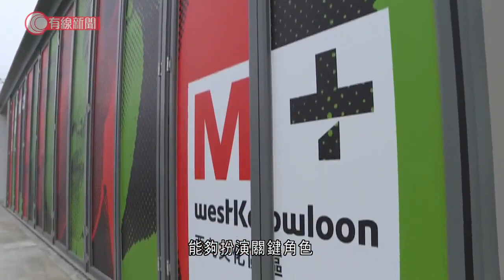唐英年續任西九董事局主席 任期兩年、下月生效 - 20210903 - 港聞 - 有線新聞 CABLE News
【有線新聞】政府再委任唐英年做西九管理局董事局主席，任期兩年，下月生效。唐英年2017年開始擔任董事局主席再獲委任後，任期延至2023年。行政長官林鄭月娥指，西九文化區過去兩年的進展令人鼓舞，成為香港文化新地標，國家「十四五」規劃綱要提到，支持香港發展中外文化藝術交流中心，相信西九文化區在唐英年領導下能夠扮演關鍵角色，推動香港向這個目標進發。

相關影片:
1. 城管追打阻街檔主反被砍傷　檔主辯稱迷糊間隨手拿起東西自衛：後來我才發現那是刀 - 20200910 - 有線中國組 - 有線新聞 CABLE News
2. 旺角議辦播《幻愛》　周冠威等約50人被票控違限聚令　朱江瑋：食環署派臥底混入私人聚會 - 20210828 - 港聞 - 有線新聞 CABLE News
3. 書面登記者今領消費券　大批長者未收到湧辦事處查詢　輪候數小時一度報警 - 20210901 - 港聞 - 有線新聞 CABLE News